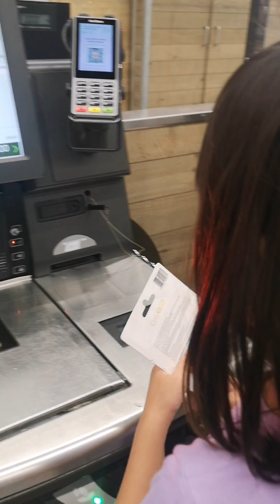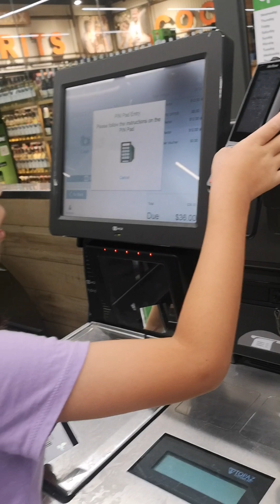姥姥到澳洲｛2｝尽情享受迟来的天伦之乐，时时刻刻想抱抱，亲亲可爱的脸蛋蛋……无奈宝贝还有生疏感(^_-)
各种原因，错过了宝贝最可爱的baby时期，来不及补脑宝贝成长的速度，疼爱之心，恨不得天天抱在怀里，亲亲脸蛋蛋……